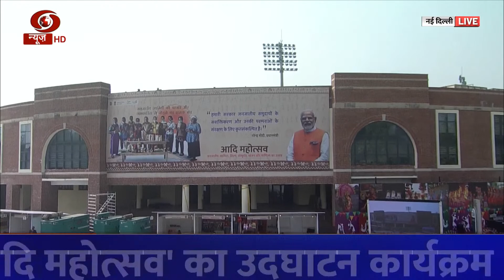'आदि महोत्सव' कार्यक्रम में पीएम नरेंद्र मोदी का सम्बोधन